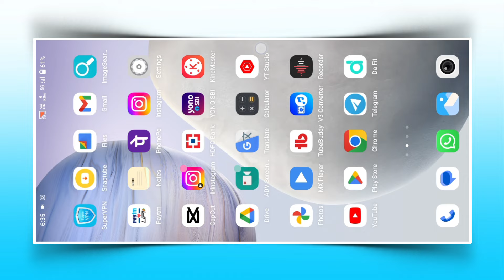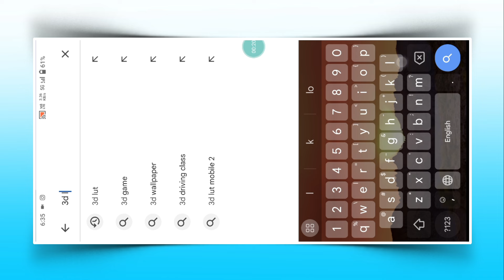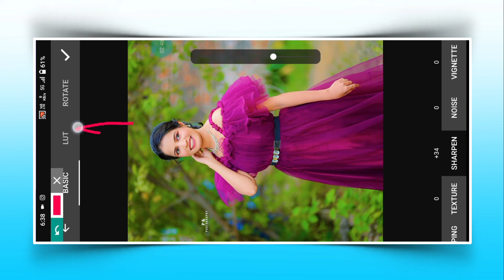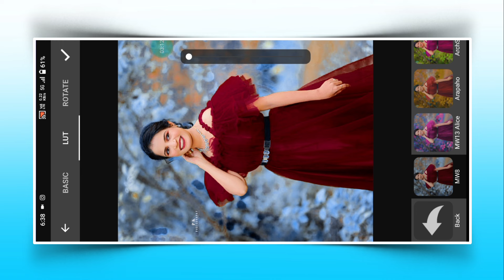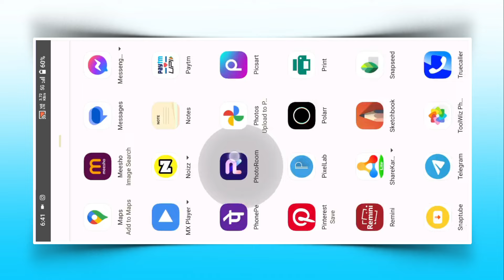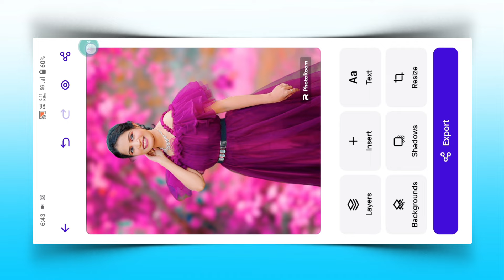2024 का Best | One click photo editing app | 3d lut app photo editing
2024 का Best | One click photo editing app | 3d lut app photo editing | Best photo editing app

Your Queries ✅

3d lut app photo editing
one click photo editing 3d lut
one click mein photo edit kaise kare
photo ko 1 click main edit kaise kare
1 click photo editing
1 click photo editing app
1 click mein photo editing
1 click mein photo editing apps
3d lut editing
3d lut video editing
3d lut app video editing
3d lut app se photo edit kaise kare
3d lut photo editing
3d lut app photo editing kaise kare
3d lut app download kaise kare
3d lut editing
3d lut app
photo editing

Face ko smooth or white kaise kare

बिना Edit किया हुआ फोटो डॉउनलोड करें

                      { 3d lut App }

Hashtags...